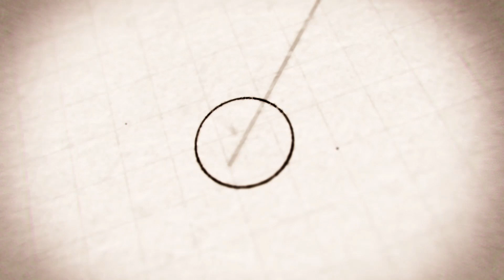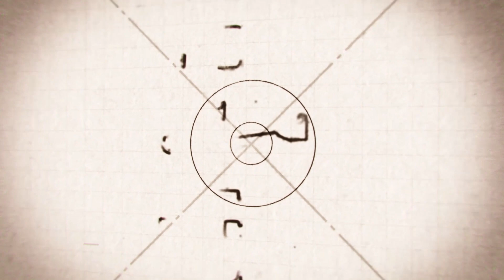❤️ SACRED HEART OF JESUS ❤️ | History, Promises, First Fridays | Catholic Devotions for the Family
Devotion to the Sacred Heart of Jesus is a great Catholic tradition that has been practiced for many centuries. This video will discuss the devotion, history, St Margaret Mary Alacoque, First Friday, the twelve promises Christ made for them and how to get an 'Enthronement of the Sacred Heart' in your home!

+++ OUR MISSION: Restoring the Faith intends to enrich Catholic families with great spiritual content and sound advice to reestablish the Kingship of Christ. +++

+  12 PROMISES OF THE SACRED HEART  +

1) I will give them all the graces necessary for their state of life
2) I will give peace in their families
3) I will console them in all their troubles
4) I will be their refuge in life and especially in death
5) I will abundantly bless all their undertakings
6) Sinners shall find in my Heart the source and infinite ocean of mercy
7) Tepid souls shall become fervent
8) Fervent souls shall rise speedily to great perfection
9) I will bless those places wherein the image of My Sacred Heart shall be exposed and venerated.
10) I will give to priests the power to touch the most hardened hearts
11) Persons who propagate this devotion shall have their names eternally written in my Heart.
12) In the excess of the mercy of my Heart, I promise you that my all powerful love will grant to all those who will receive Communion on the First Fridays, for nine consecutive months, the grace of final repentance: they will not die in my displeasure, nor without receiving the sacraments; and my Heart will be their secure refuge in that last hour

+  PRAYER: CONSECRATION TO THE SACRED HEART  +

Most sweet Jesus, Redeemer of the human race, look down upon us humbly prostrate before Thine altar. We are Thine, and Thine we wish to be; but, to be more surely united with Thee, behold each one of us freely consecrates himself today to Thy most Sacred Heart.

Many indeed have never known Thee; many too, despising Thy precepts, have rejected Thee. Have mercy on them all, most merciful Jesus, and draw them to Thy sacred Heart.

Be Thou King, O Lord, not only of the faithful who have never forsaken Thee, but also of the prodigal children who have abandoned Thee; grant that they may quickly return to Thy Father's house lest they die of wretchedness and hunger.

Be Thou King of those who are deceived by erroneous opinions, or whom discord keeps aloof, and call them back to the harbor of truth and unity of faith, so that there may be but one flock and one Shepherd.

Be Thou King of all those who are still involved in the darkness of idolatry or of Islamism, and refuse not to draw them into the light and kingdom of God. Turn Thine eyes of mercy towards the children of the race, once Thy chosen people: of old they called down upon themselves the Blood of the Savior; may it now descend upon them a laver of redemption and of life.

Grant, O Lord, to Thy Church assurance of freedom and immunity from harm; give peace and order to all nations, and make the earth resound from pole to pole with one cry: "Praise be to the divine Heart that wrought our salvation; to it be glory and honor for ever." Amen. +

+  CONSECRATION TO THE SACRED HEART (ST. MARGARET MARY ALACOQUE)  +

To the Sacred Heart of Jesus, I give myself and consecrate to the Sacred Heart of our Lord Jesus Christ, my person and my life, my actions, pains and sufferings, so that I may be unwilling to make use of any part of my being other than to honor, love and glorify the Sacred Heart. This is my unchanging purpose, namely, to be all His, and to do all things for the love of Him, at the same time renouncing with all my heart whatever is displeasing to Him. I therefore take You, O Sacred Heart, to be the only object of my love, the guardian of my life, my assurance of salvation, the remedy of my weakness and inconstancy, the atonement for all the faults of my life and my sure refuge at the hour of death.

Be then, O Heart of goodness, my justification before God the Father, and turn away from me the strokes of his righteous anger. O Heart of love, I put all my confidence in You, for I fear everything from my own wickedness and frailty, but I hope for all things from Your goodness and bounty.

Remove from me all that can displease You or resist Your holy will; let your pure love imprint Your image so deeply upon my heart, that I shall never be able to forget You or to be separated from You.

May I obtain from all Your loving kindness the grace of having my name written in Your Heart, for in You I desire to place all my happiness and glory, living and dying in bondage to You. Amen.